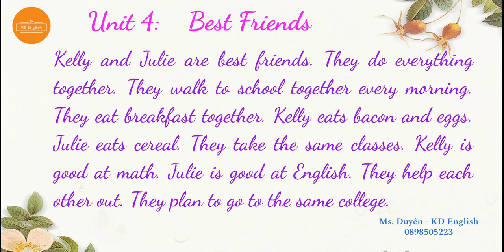Unit 4 - Best friends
Kelly and Julie are best friends. They do everything together. They walk to school together every morning. They eat breakfast together. Kelly eats bacon and eggs. Julie eats cereal. They take the same classes. Kelly is good at math. Julie is good at English. They help each other out. They plan to go to the same college.